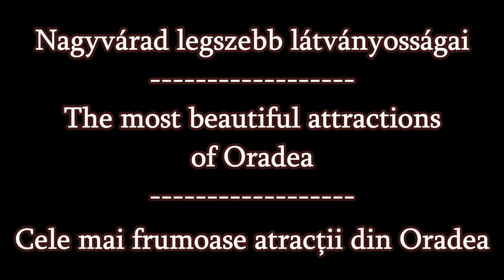Nagyvárad 31 látványossága | Top 31 sightseeing attractions of Oradea | 4k UHD travel video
HU: Ebben a rövid összefoglalóban Nagyvárad látványosságait mutatom be nektek :-). Kérlek, kapcsoljátok be a magyar feliratot a megnevezések megjelenítése miatt.
Ha pedig egy részletes úti filmet néznétek meg a Pece-parti Párizsról, akkor a következő magyar nyelvű vlogot ajánlom figyelmetekbe:
RO: În acest video scurt vă voi arăta obiectivele turistice din Oradea :-). Vă rog să activați subtitrajul pentru afișarea denumirilor.
EN: In this short summary I will show you the main sightseeing locations of Oradea, which is a beautiful city in Romania, in the region called "Partium" :-). Please turn on the English subtitle to display the names of these attractions.